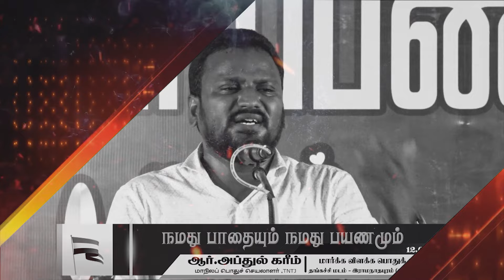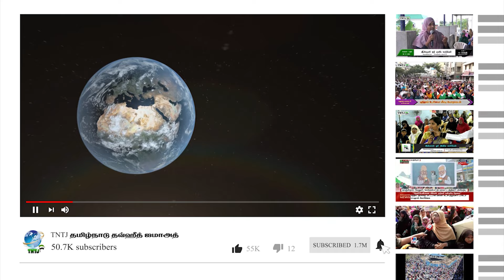நமது பாதையும், நமது பயணமும்!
ஆர். அப்துல் கரீம் எம்.ஐ.எஸ்.ஸி
(TNTJ,மாநிலப் பொதுச்செயலாளார்)

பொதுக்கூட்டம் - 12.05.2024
தங்கச்சிமடம் - இராமநாதபுரம் தெற்கு மாவட்டம்